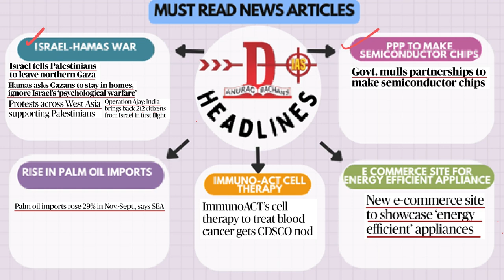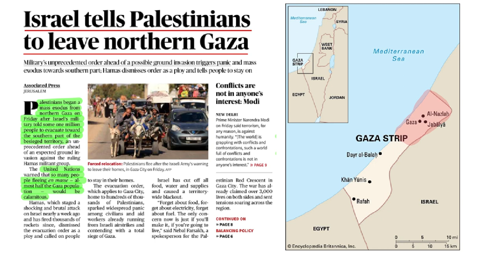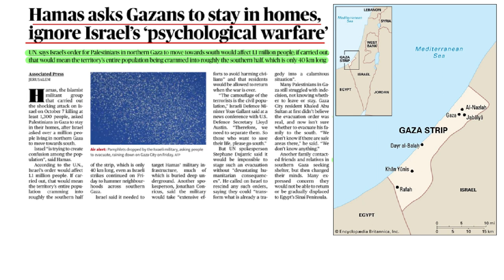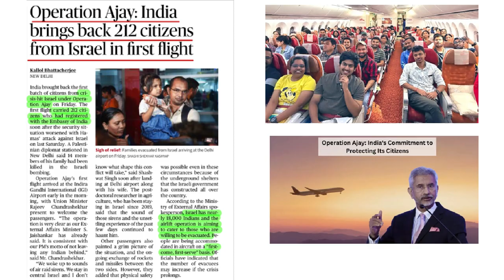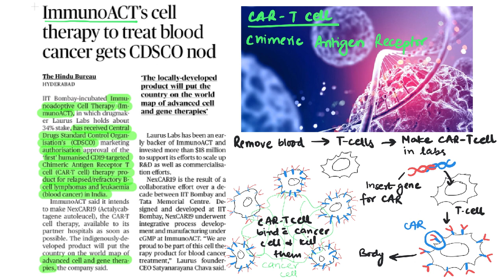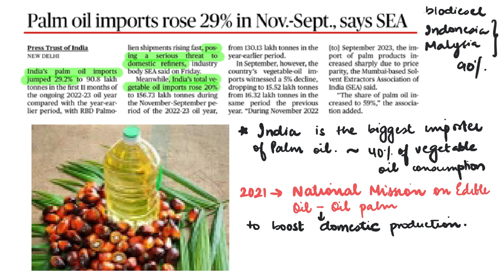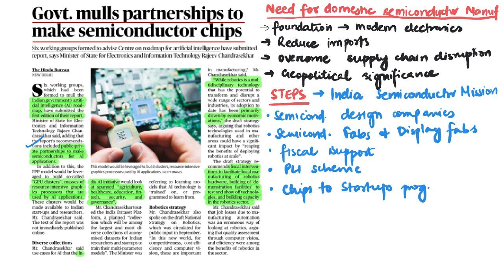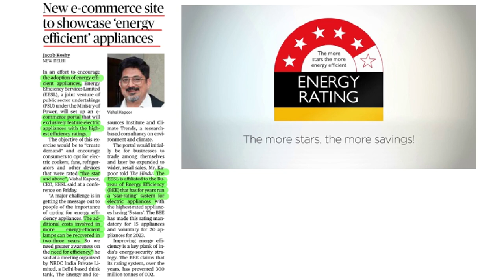DAILY NEWSPAPER VIDEO || 14th OCTOBER 2023